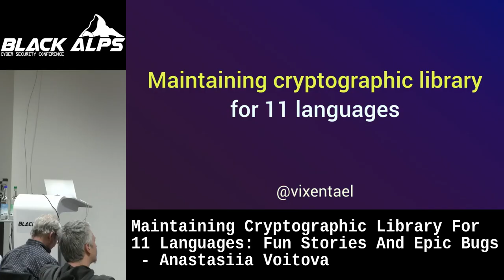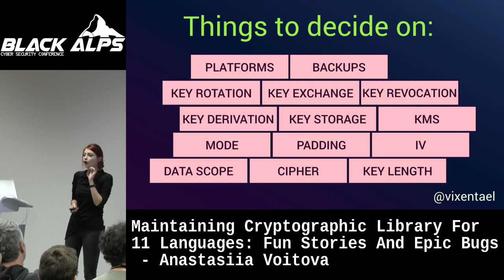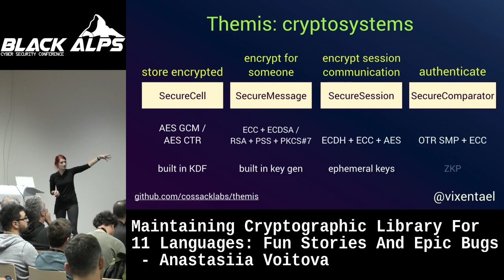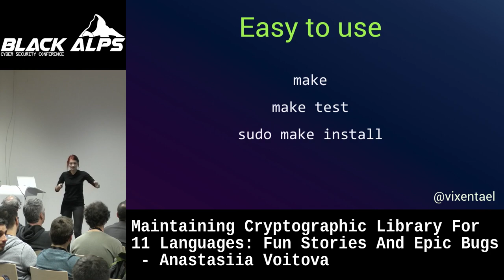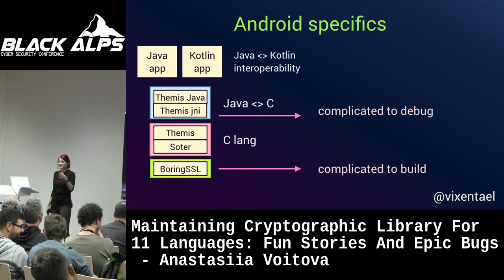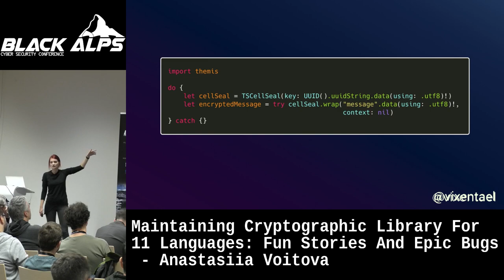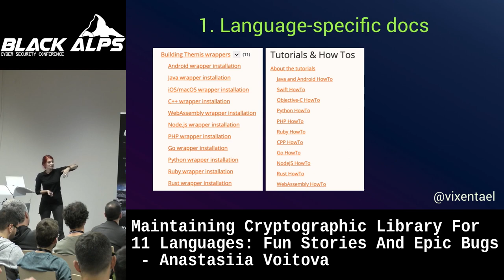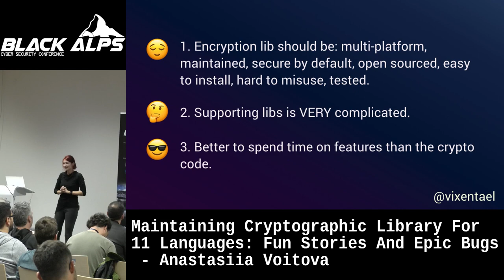Maintaining Cryptographic Library for 12 languages—Anastasiia Voitova, Cossack Labs, BlackAlps'19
Maintaining cross-platform cryptographic library is a journey full of unexpected bugs, language-specific hacks, difficult decisions and the endless struggle to make developer-facing APIs easy-to-use and hard-to-misuse. Here, Anastasiia describes the four years journey of designing and supporting Themis: from shaping cryptosystems, writing language wrappers to CICD pipelines, autotests and interactive documentation.